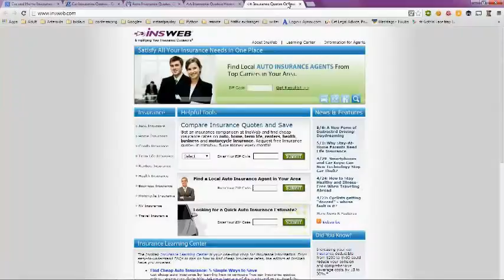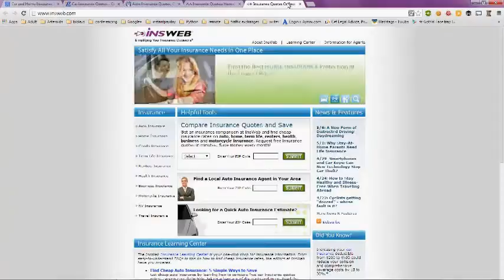car insurance online quote